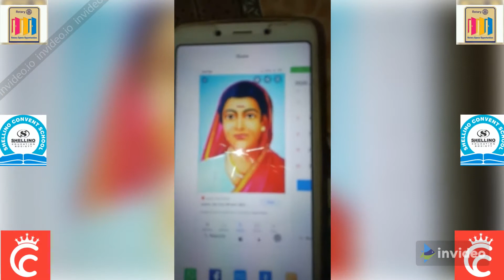Speech | Chetna Talele | KidoVity Star ID: 93 | Kids Learning Activity Contest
KIDOVITY STAR DETAILS:
KIDOVITYSTAR NAME: CHETNA HITENDRA TALELE
DATE OF BIRTH : 03 / 12 /2014
FATHER'S NAME : HITENDRA HIRAMAN TALELE
MOTHER'S NAME :MANTA HITENDRA TALELE
SCHOOL NAME: SHELLINO CONVENT SCHOOL, MAMURABAD, JALGAON
ACTIVITY DETAILS:
ACTIVITY NAME : MI SAVITRIBAI PHULE BOLTEY
ADVANTAGES: DEVELOPMENT OF CHILD CONFIDENCE